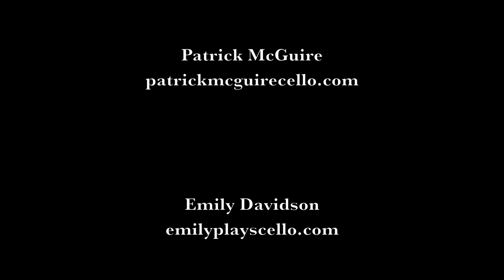Barrière - Sonata no. 1, Book 4: II. Allegro, on baroque cellos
One of my greatest loves is playing continuo (bass line), especially for another cellist. It was fantastic to play with Patrick! This was performed at Baroque Cello Bootcamp at Harvard University in Cambridge, MA. Baroque Cello Bootcamp is a workshop run by Phoebe Carrai and Emily Davidson in early January in Boston.